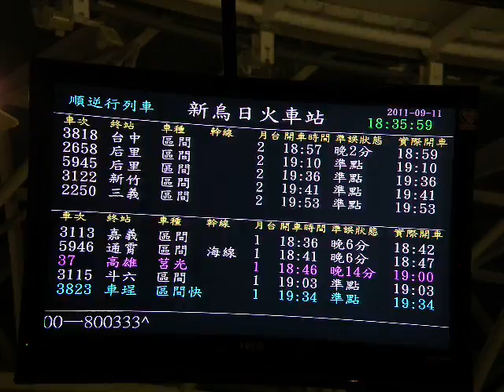新烏日動態火車時刻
令人感動的台鐵倚天中文動態時刻